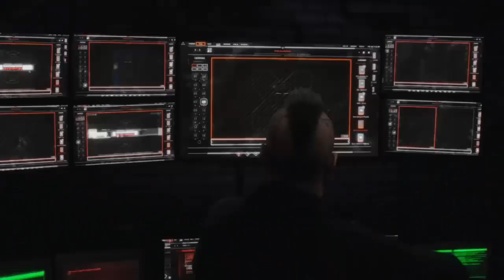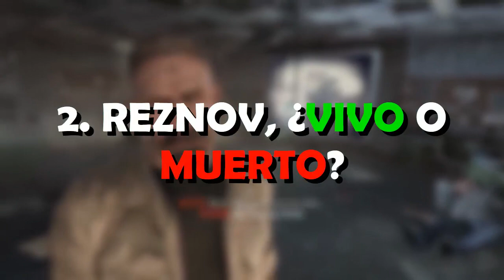6 MISTERIOS SIN RESOLVER DE LA SAGA CALL OF DUTY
❓🔍︎ CONOCE ESTOS ASOMBROSOS 6 MISTERIOS SIN RESOLVER de la SAGA CALL OF DUTY y TODAS sus SUBSAGAS. Espero les guste :D

Soy J NARANJITO y hoy vengo con un tipo de vídeo diferente, les voy a mostrar 6 Misterios sin resolver de la saga CallofDuty, desde Viktor Reznov, pasando por Spectre y culminando en Logan y Bell, espero les guste :D

0:00 Introducción
1:20 ¿Quien es Spectre?
2:45 La Captura de Frank Woods
3:42 ¿Como sobrevivió Alex?
4:33 ¿Qué pasó con Logan?
5:50 Reznov, ¿Vivo o Muerto?
7:27 ¿Qué pasó con Bell?
8:43 Final

🎶MÚSICA UTILIZADA EN ESTE VÍDEO 🎶: